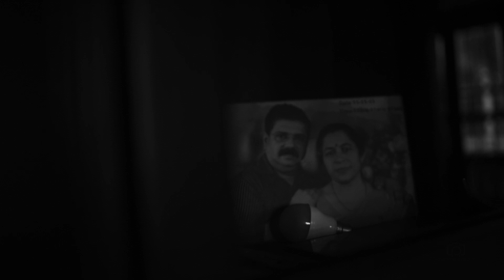Abhishek+Manjusha Wedding Highlights